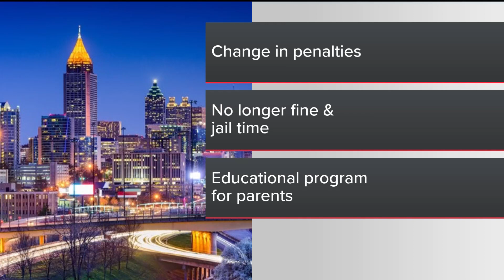Curfew now in effect for young people in Atlanta